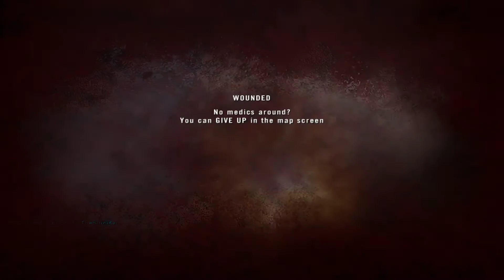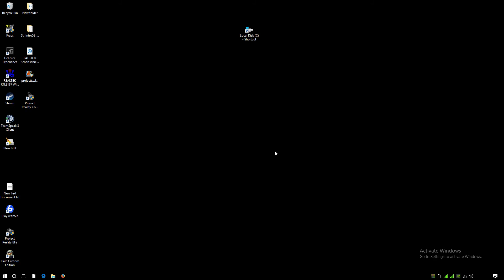Project Reality v1.39 Al Basrah The Surge (Full Round)